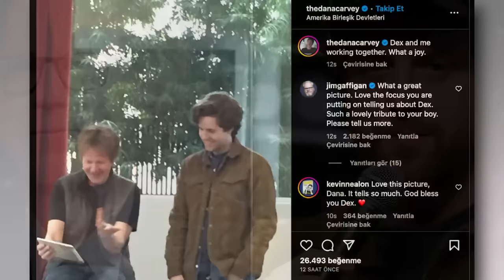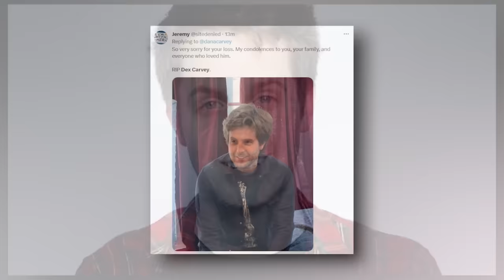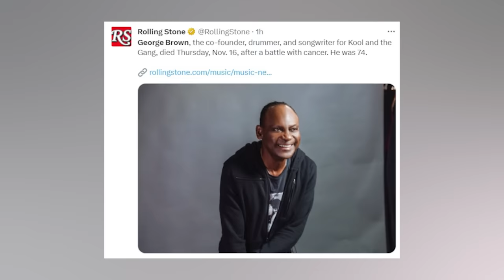9 STARS Who DIED in the Last 24 Hours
On this day, the 17th of November, 2023, Immortal News pauses to remember and celebrate the lives of remarkable individuals who have left us, each having enriched the world with their unique passions and talents.

Feel the rhythm of George Brown, the co-founder and passionate drummer of Kool & the Gang, whose music brought joy and groove to generations. Witness the versatility of Tim Woodward, whose rich legacy in television and film has left an indelible mark on the acting world. Listen to the powerful voice of Charlie Dominici, a distinguished figure in progressive metal, known for his contributions to Dream Theater.

Delve into the imaginative world of A.S. Byatt, a literary luminary whose storytelling prowess and acclaimed works captivated the minds of readers around the globe. Celebrate the remarkable career of Bobby Ussery, a Hall of Fame jockey whose skill and dedication to horse racing remain unparalleled.

Honor the courage and legacy of Sarah Louise Keys Evans, a pioneering figure in civil rights and an Army veteran, whose bravery and determination have inspired countless others.

From the infectious beats of legendary music to the compelling narratives of literature and film, from the thrilling races of the track to the forefront of civil rights advocacy, these individuals have woven their passions and dreams into the fabric of our history. Today, we honor and remember their contributions, exclusively on Immortal News.